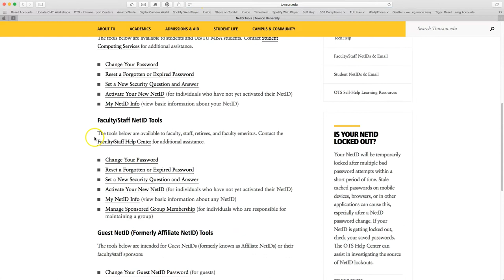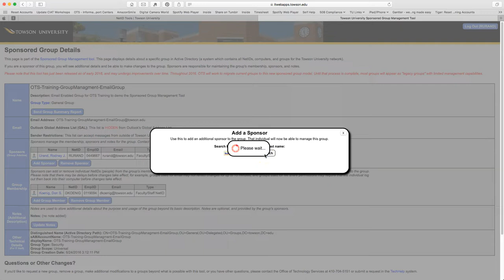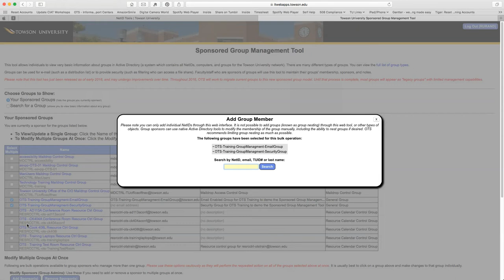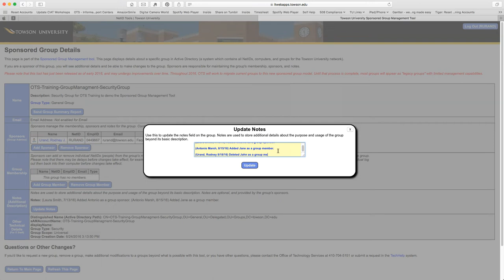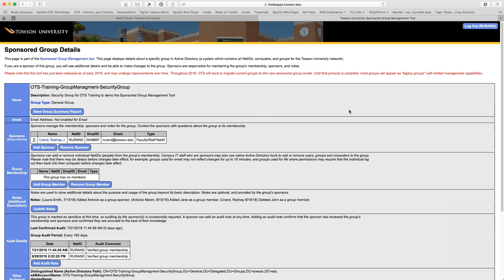Sponsored Group Management Tool